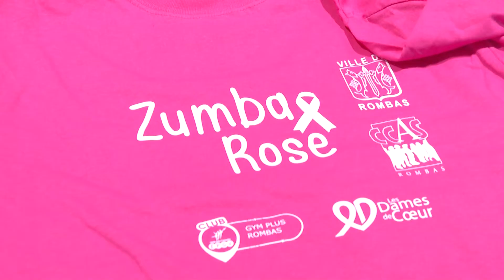"Zumba rose" à l'espace culturel - 21 novembre 2022